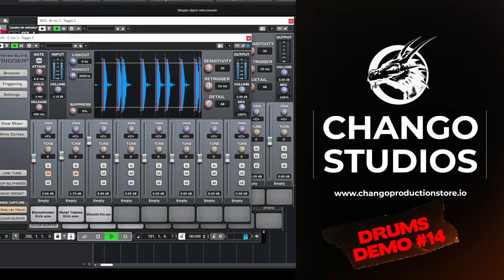Chango Studios - Drum Vault 2.0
DRUM VAULT 2.0 is a varied collection of One Shots that can be effectively used for Rock, Metal, Urban and Pop music. You can use them to strengthen your session drums or use them as a main drum. The choice is yours!

This package includes:
12  - Kicks
8 - Snares
14 - Toms
4 - 808 Bass
6 - Hats
3 - Synth
3 - FX